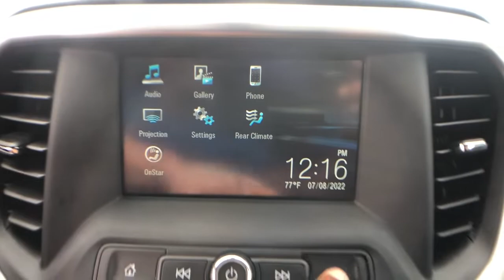2019 GMC Acadia Chesaning, Flint, Owosso, Saginaw, Lansing, MI 23257549P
Ebony Twilight Metallic Used 2019 GMC Acadia available in Chesaning, Michigan at Garber Chevrolet Buick of Chesaning. Servicing the Flint, Owosso, Saginaw, Lansing, MI area.

12709 W. Brady Rd

CARFAX One-Owner. Clean CARFAX. 17 x 7.5 Aluminum Wheels, Exterior Parking Camera Rear, Heated door mirrors, Preferred Equipment Group 3SA.brbrEbony Twilight Metallic 2019 GMC Acadia SLE-1 AWD